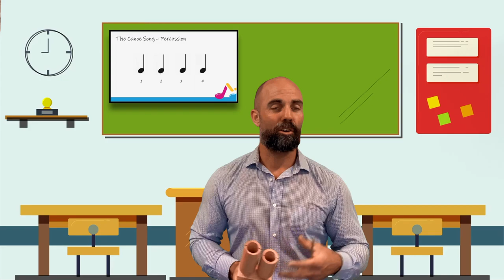THE CANOE SONG - easy percussion tutorial - school music lesson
Please visit themusicguy.com.au to purchase the complete Year 3-6 school music resource - everything you need to run a quality music program, regardless of your musical knowledge and experience.